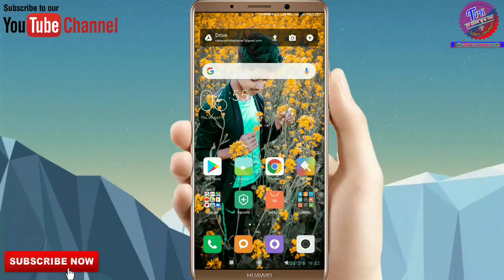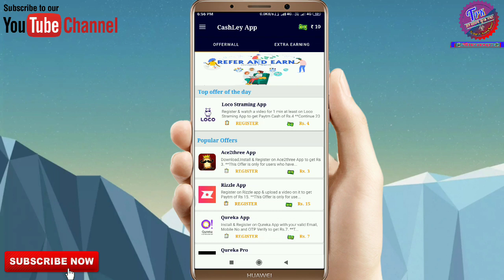Free Me Paise kaise kamaye || 2020 का कमाल app इतना पैसा कोई नही देगा || How to Earn money online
About this video:-  Namaskar dosto aaj ke is video me apko maine bataya hai ki ham kaise sirf app download karke paise kama sakte hai. Dosto agar apko video pasand aye to like aur share jarur karen dhanywaad.